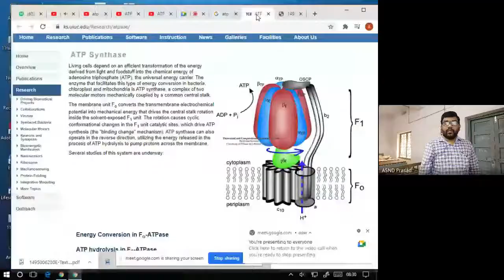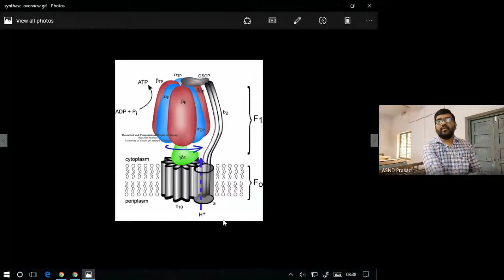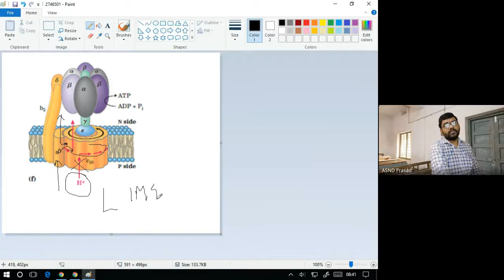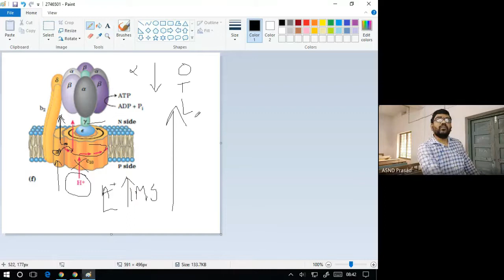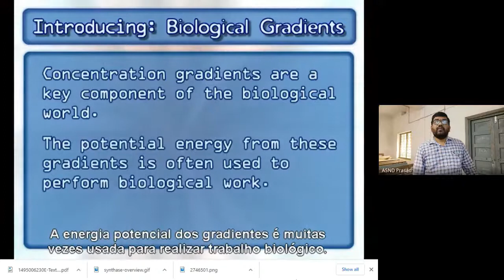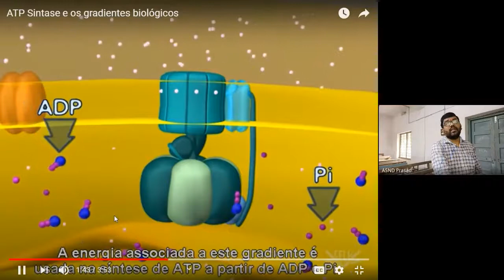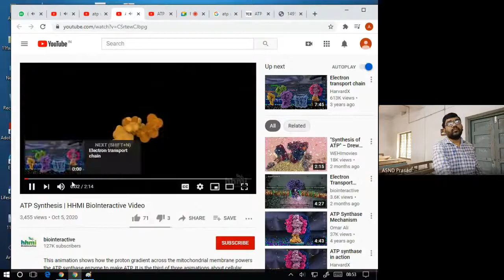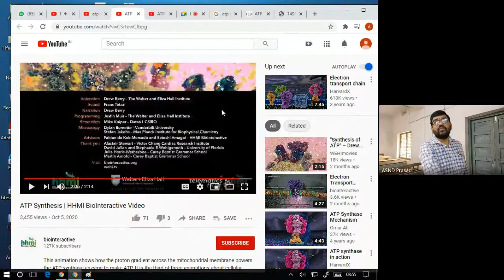ATP Synthesis (ATP Synthase)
II B.Sc||Biochemistry||Sem-III